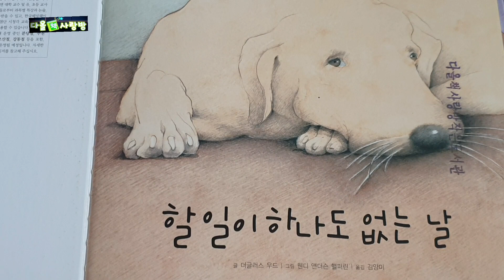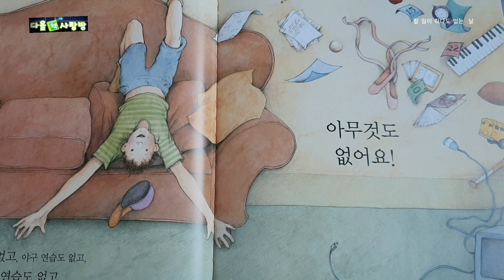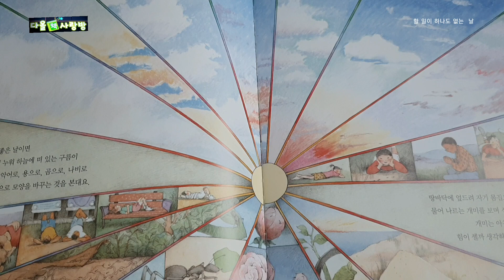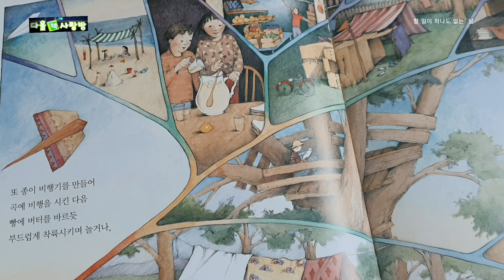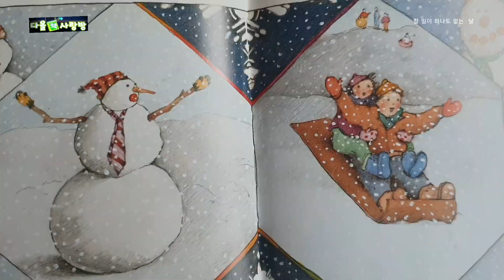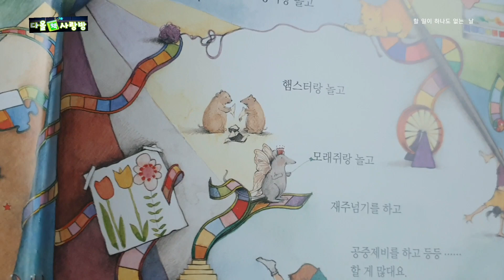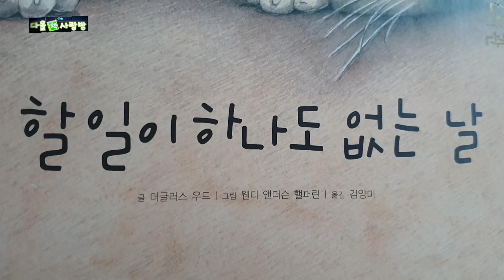[그림책]할 일이 하나도 없는 날/ 여러분은 무엇을하나요?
할 일이 하나도 없는 날/더글라스 우드 글/차일드캠프

세계스토리텔링상

할일이 하나도 없는 날 여러분은 무엇을할까요?